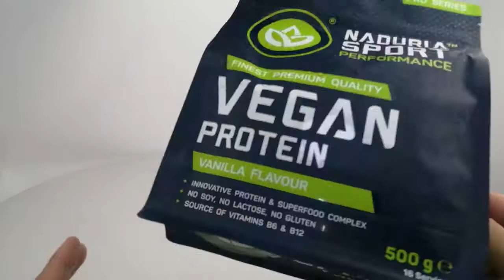Laminated plastic aluminium foil mylar food packaging pouch stand up bags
Hi, YouTubers, we just did a live broadcast about packaging.